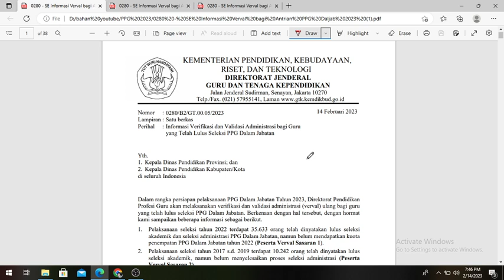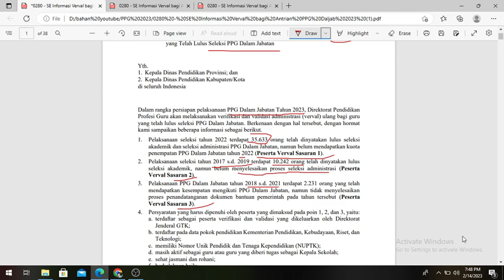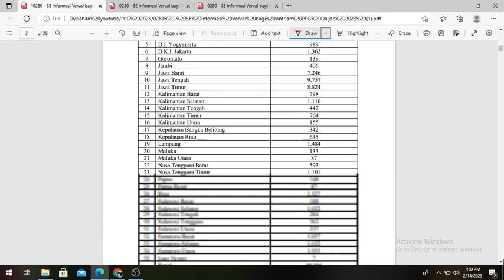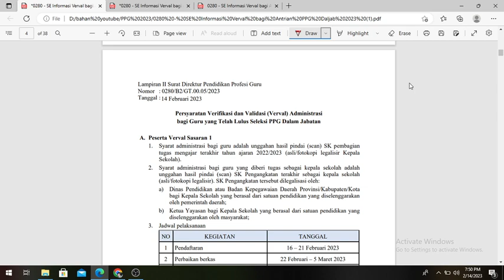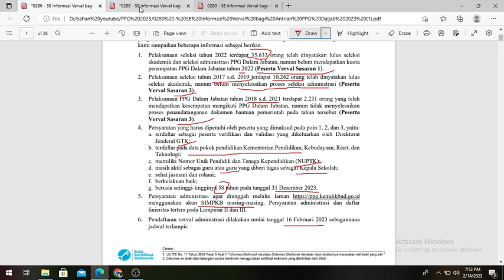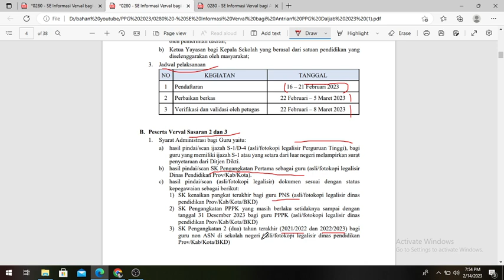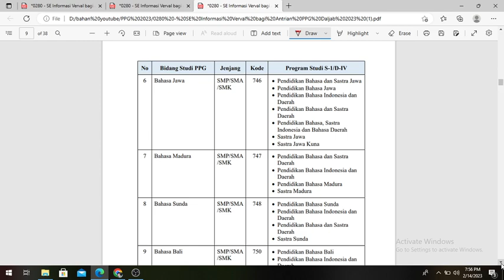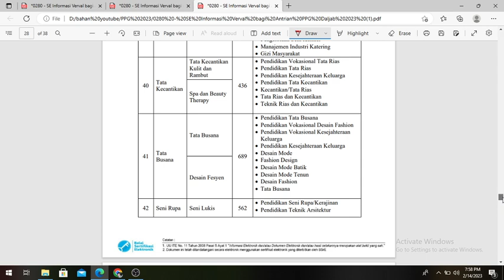RESMI PPG DALAM JABATAN 2023 PANGGILAN WAJIB VERVAL UNTUK 48 RIBU GURU DI MULAI 16 FEBRUARI 2023 ⁉️